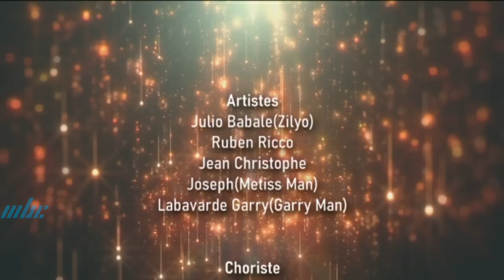Zafer La Tamamm